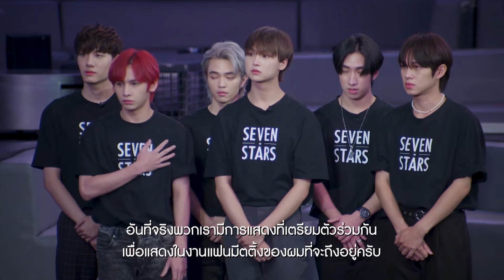BozzBozz moments on SEVEN STARS but with SKYLIZE songs (PT. 2)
It was so fun to make this video with SKYLIZE singing in the background. It HAD to be songs with his voice in it 💛

Should I attempt to clip even smaller pieces from SEVEN STARS of him and make a PT. 3

Though it isn't related check out SKYLIZE (T-POP) M/V,
you wont regret it!:

•Line: 5hineeka5